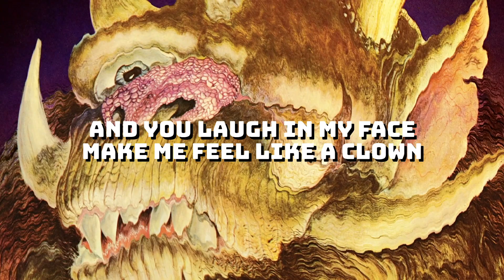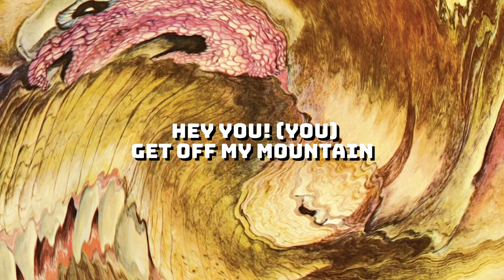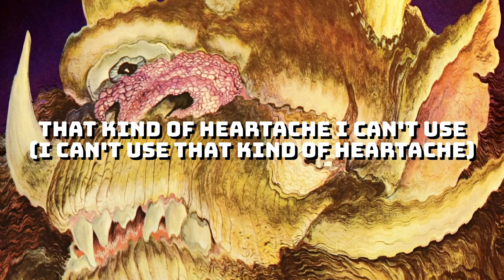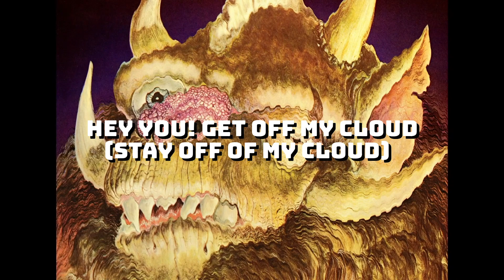The Dramatics - Hey You! Get Off My Mountain (Official Lyric Video) from A Dramatic Experience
The Dramatics' follow-up to their 1971 hit record "Whatcha See Is Whatcha Get" found the Detroit artists exploring new territory. The first side of 1973's "A Dramatic Experience" offers heavier themes, with songs that delve into the horrors of drug abuse. Conversely, Side B features the band's classic romantic balladry, uptempo grooves and plenty of sweet harmonies. Newly available on streaming and digital platforms, this LP stands out as a unique outing from one of the biggest R&B stars of the '70s.